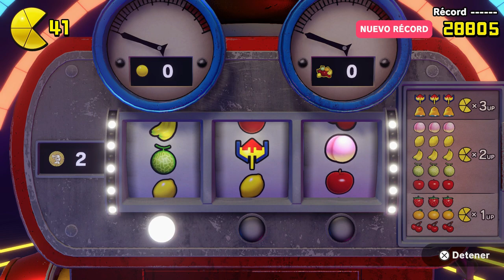Pac-Man world Re-pac (Gameplay en Español, Ps5) Capitulo 4